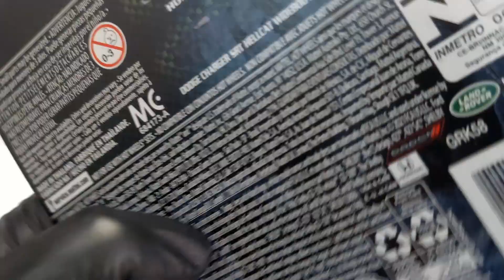Unboxing Land Rover Defender 90 - Hotwheels Premium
Restoration & Diecast Collection